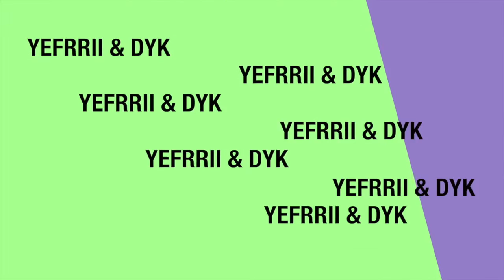Yeffrii & DYK - "Pasarela" Official Video